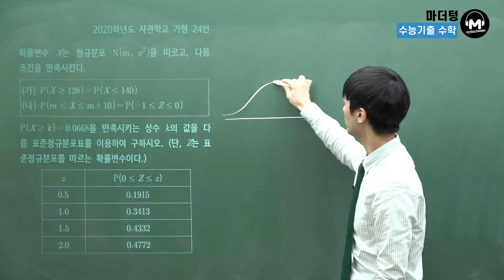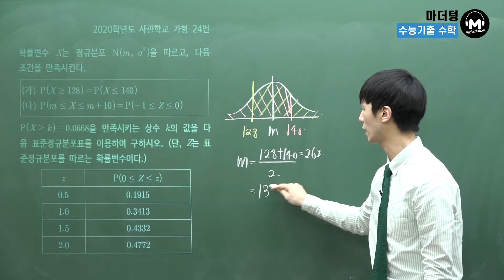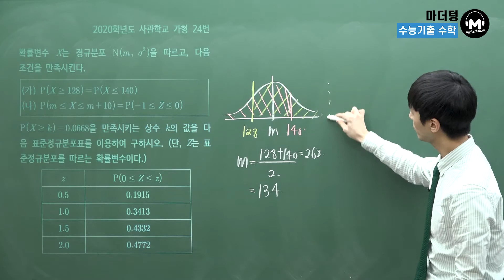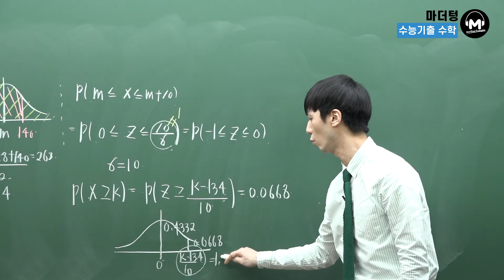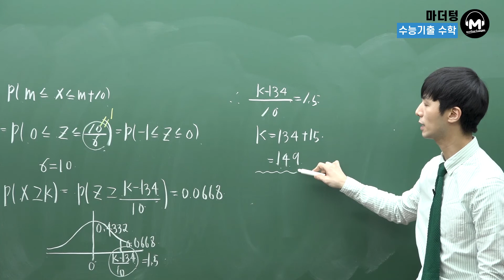[마더텅] [확률과 통계] 2020학년도 사관학교 가형 24번 (해설 : 손광현 선생님)